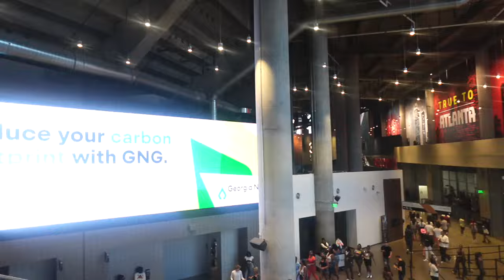MEGAN THEE STALLION CONCERT || HOT GIRL SUMMER LOADING ❤️‍🔥!!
All the baddies were out ❤️‍🔥❤️‍🔥❤️‍🔥 …

Everybody outfits were gjven …

I love how much she has blossom … her mom would be proud 🤍🤍🤍🫶🏾👏🏾👏🏾👏🏾👏🏾

Equipments  used :
Camera 📷  :Canon  G7 Mark ii
Laptop 💻: MacBook Pro
Editing app : iMovie & Wevideo